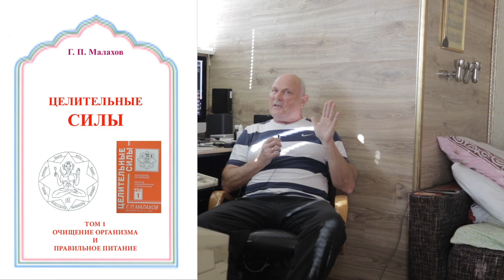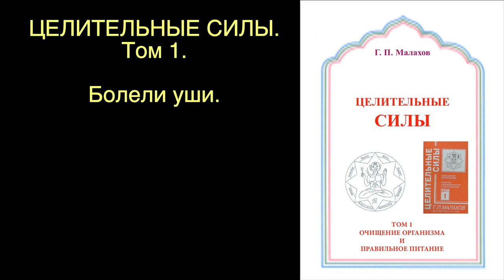УШИ БОЛЯТ. ПОТЕРЯ СЛУХА. Малахов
Рассказывается, как можно вылечить уши и восстановить слух.